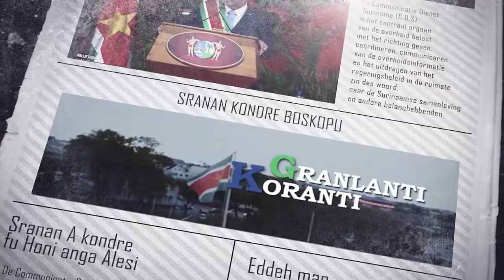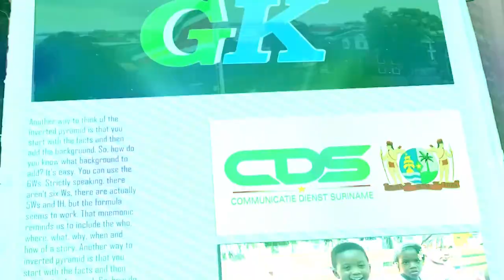𝔾ℝ𝔸ℕ𝕃𝔸ℕ𝕋𝕀 𝕂𝕆ℝ𝔸ℕ𝕋𝕀 (SRANAN), DD 10 JANUARI 2023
De onderwerpen in deze aflevering zijn:
• President Santokhi pleit in India voor samenwerking met Caribische diaspora
• Onduidelijkheden btw gaan Consumentenkring niet onopgemerkt voorbij
• Suriname en Panama buigen zich over bilaterale en regionale samenwerkingen